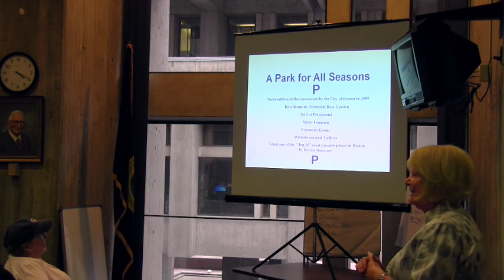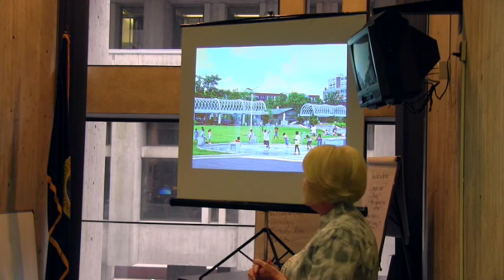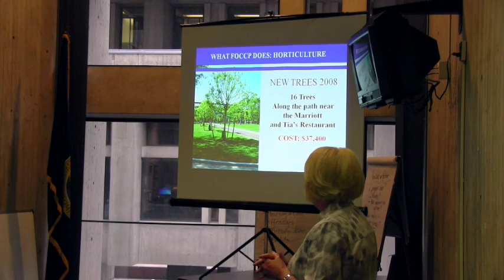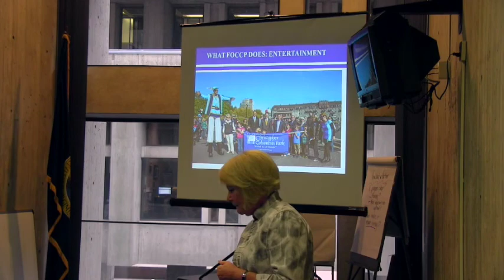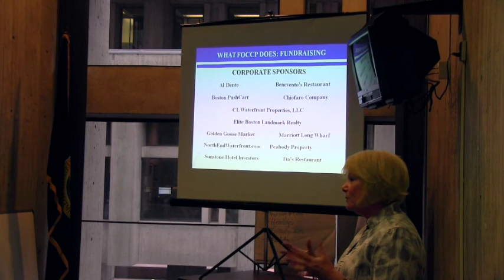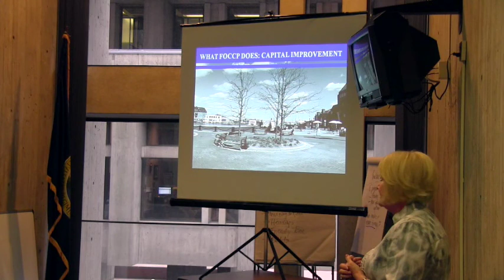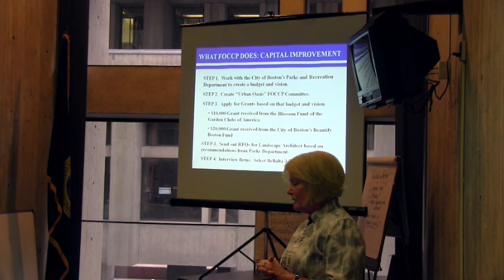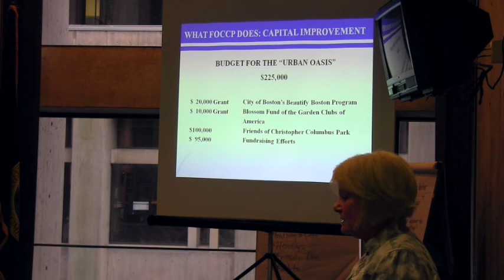2013 10 | FOCCP at Municipal Harbor Planning Meeting